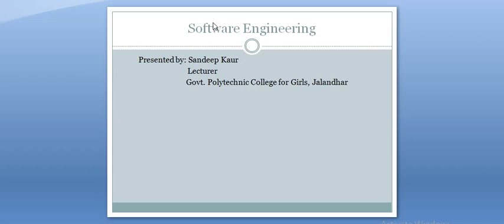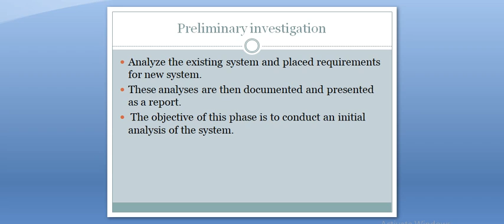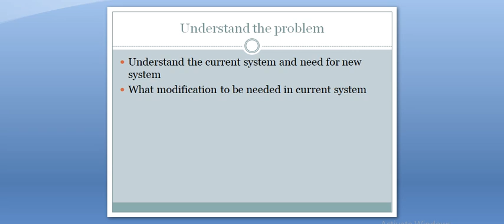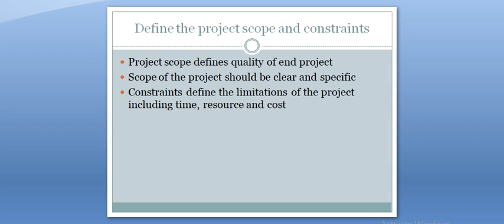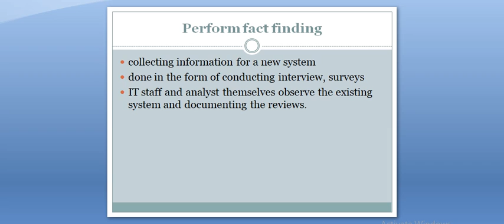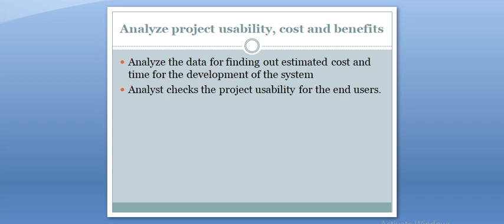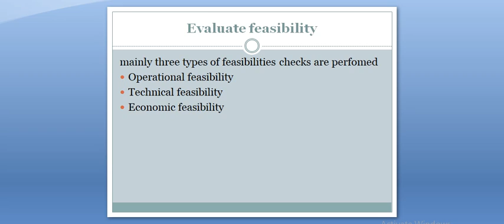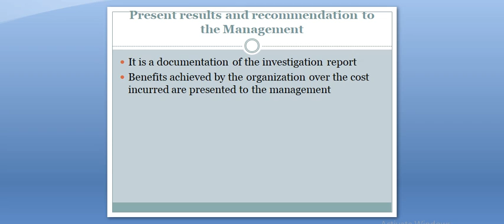IT/CSE 3 Software Engineering Preliminary Investigation Part 1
Lecture for Diploma Students
Sandeep Kaur, Lecturer
Govt. Polytechnic College for Girls, Jalandhar